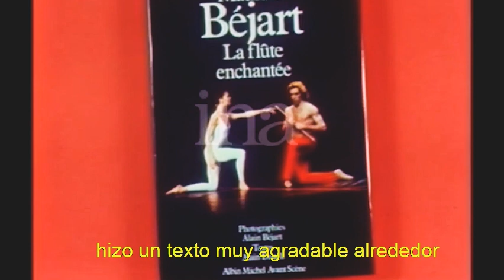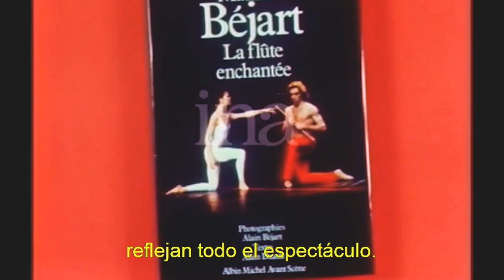1982 Jorge Donn Invitado a Noticiero de Tv francesa habla temas inéditos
Una nota distinta donde Donn opina de diversos temas y preocupaciones futbol, pagos a los bailarines , formación y una perla es que se había producido la invasión de Malvinas la nota es del 6 de abril 4 días después del desembarco , y Jorge responde del tema, también habla de futbol , cuestiones gremiales de danza y por supuesto también otros temas específicos de la actualidad , una maravillosa nota que sumamos al universo de Jorge Donn para comprender la dimensión de este extraordinario artista